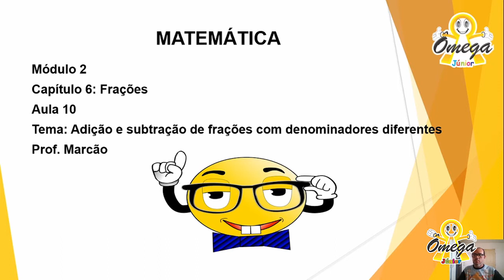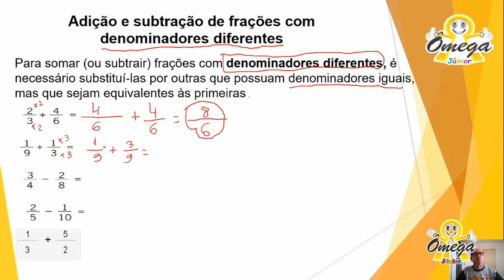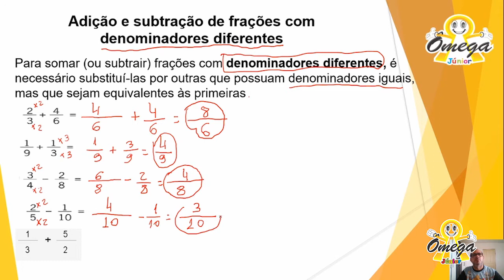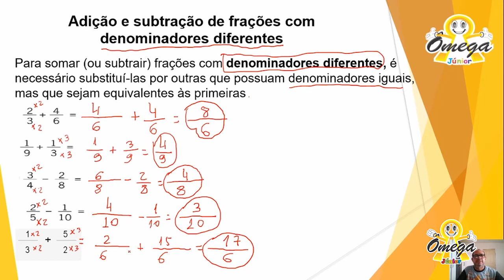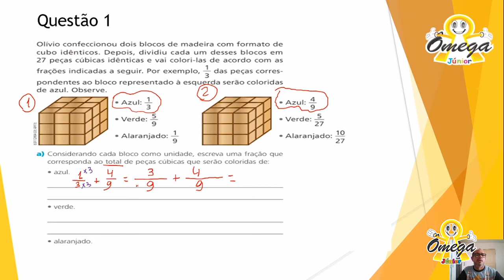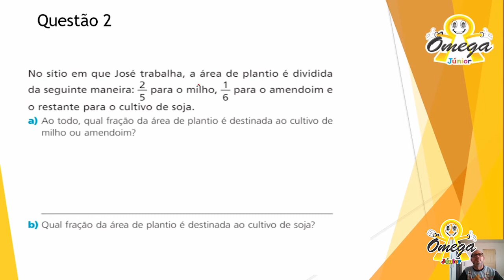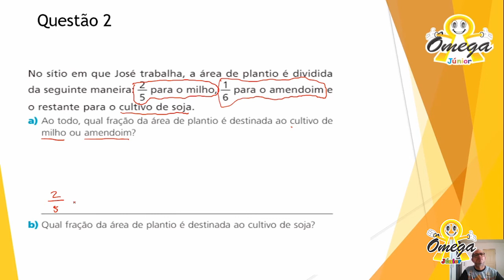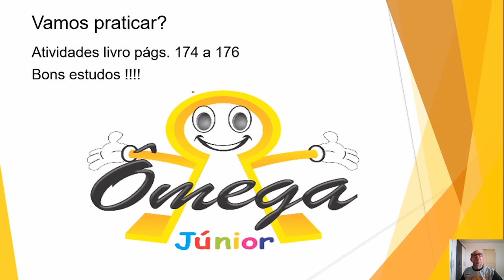5º Ano Fundamental I - Adição e subtração: Frações com denominadores diferentes 28/08/2020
5º Ano Fundamental I  -  Adição e subtração: Frações com denominadores diferentes    28/08/2020